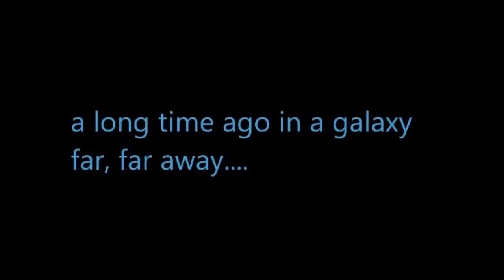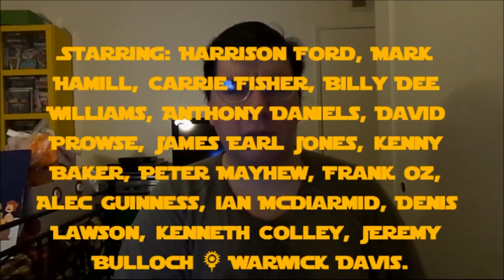Return of the Jedi (1983): Joseph A. Sobora's Movie Review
My Movie Review of "Return of the Jedi" (1983).
Starring: Harrison Ford, Mark Hamill, Carrie Fisher, Billy Dee Williams, Anthony Daniels, Kenny Baker, David Prowse, James Earl Jones, Peter Mayhew, Frank Oz, Alec Guinness, Ian McDiarmid, Denis Lawson, Kenneth Colley, Jeremy Bulloch & Warwick Davis.

Written By: Lawrence Kasdan & George Lucas. Directed By: Richard Marquand.